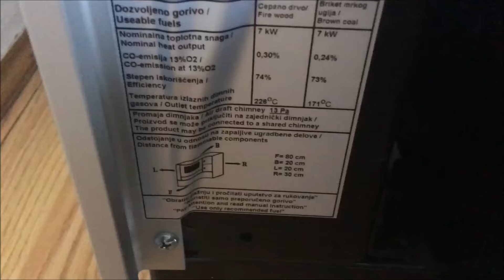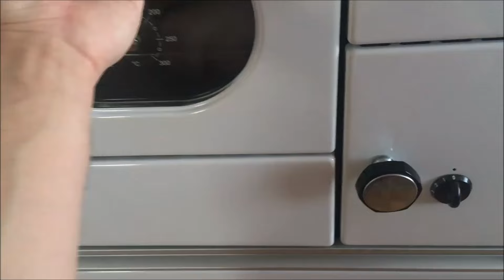🔥 🔥 Alfa Plam 70 Favorit 🔥🔥 - prvi utisci, kako se mjenja visina ložišta i još po nešto [2020]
Ovo je Alfa Plam 70 Favorit šporet na čvrsto gorivo. Nedavno je kupljena i jos u njoj nije loženo! Ovo su neki prvi utisci o njoj. Posebno mi se svidja što se ložište može spustiti ili podići! Ovo je zaista veoma praktično!

Postoje dva modela Alfa Plam 70 - Favorit i Dominant